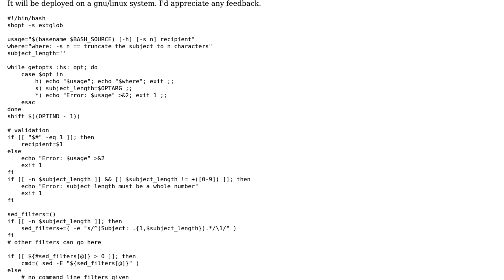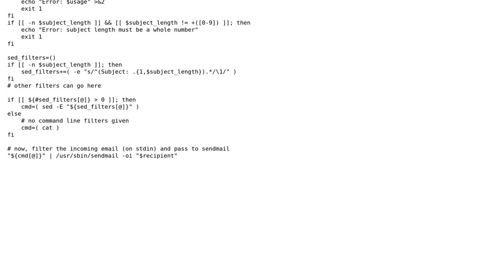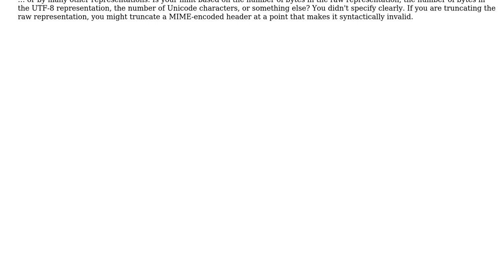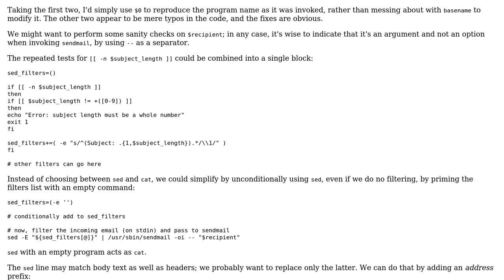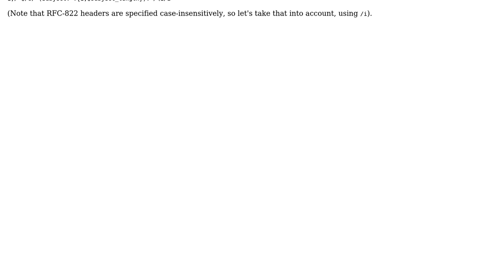Code Review: Bash script to truncate subject line of incoming email (2 Solutions!!)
Code Review: Bash script to truncate subject line of incoming email

With thanks & praise to God, and with thanks to the many people who have made this project possible! | Content (except music & images) licensed under CC BY-SA | Music | Images & others | With thanks to user Toby Speight user glenn jackman user 200_success and the Stack Exchange Network Trademarks are property of their respective owners. You are responsible for your own actions.